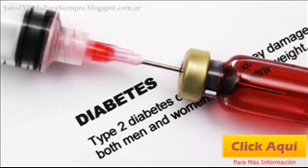DICTARAN UN TALLER DE COCINA SALUDABLE Y MARATON PARA PERSONAS CON DIABETES